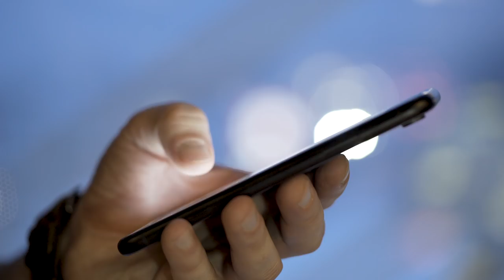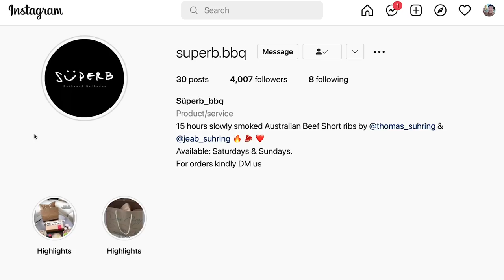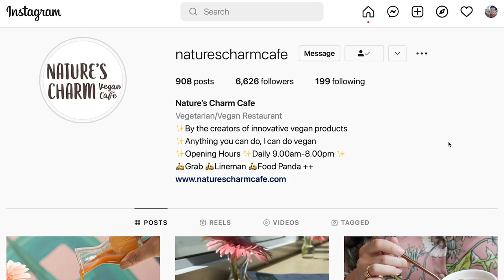I Tried Bangkok's Expensive INSTAGRAM Take-Out Food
Today we are back in Bangkok Thailand and we are taste testing the expensive Instagram food that I have been advertised to. The food looks delicious, but is it worth the price and the hype? Let's eat and find out!

 🇹🇭 Choose Your Province and Let’s Travel There Right NOW! 🇹🇭

---CENTRAL---
Lopburi - (Coming Soon)
Nonthaburi - (Coming Soon)
Pathum Thani - (Coming Soon)